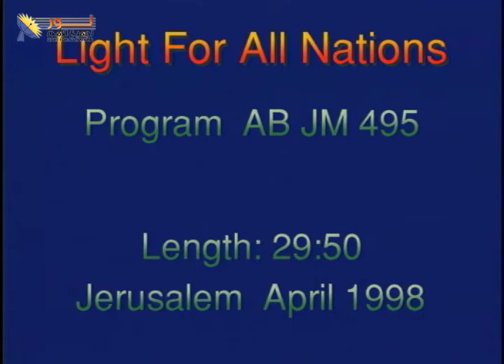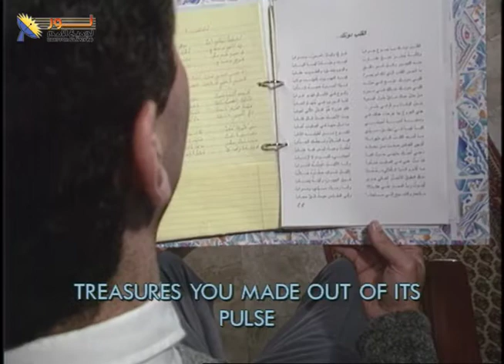نور لجميع الأمم ٤٩٥